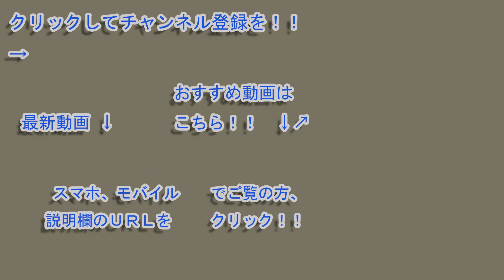JR常磐線E531系（K468編成） 土浦駅で切り離されて発車していくシーン 20181014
ＪＲ常磐線土浦駅にて、付属編成として連結されていた前５両・Ｅ５３１系（Ｋ４６８編成）が切り離されて車庫に向けて発車していくシーンを撮影しました。

その他の“2018シーズン・水戸遠征”の動画はこちらをどうぞ

Ｊリーグ・東京ヴェルディの応援で、１０月１４日（日）の“２０１８シーズン 明治安田生命Ｊ２第３７節、ｖｓ水戸ホーリーホック戦（ＡＷＡＹ・１４：００キックオフ＠ケーズデンキスタジアム水戸）”の試合を観戦するために、水戸に行った際、試合当日の１４日（日）に撮影しました。